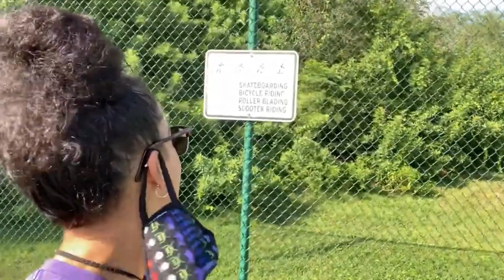😱We May Have to Give One Up - 😡Issues with Our Dogs🐶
💚Hey Guys! Were back for your entertainment📺. We have been staying at home much more often because of this virus and we decided why not get back into vlogging and entertain you guys while this pandemic settles down. We do have a lot of things to catch you guys up on

Today's Vlog Information